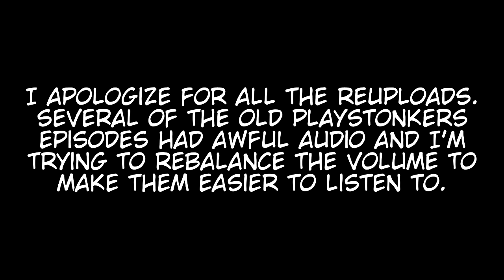Mr. Bean and Other Favorite Cryptids - Jersey Devil